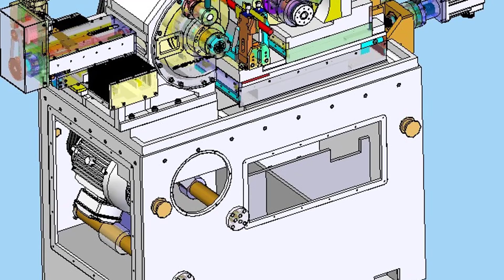Grinding machine centerless || Download free 3D cad models #10077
Grinding machine centerless
Cylindrical grinding MACHINE HIGH OUTPUT

Software: STL, Other, STEP / IGES, Rendering
Categories: Machine design

This perfect model is made by ANTONIO AURO RABELLO